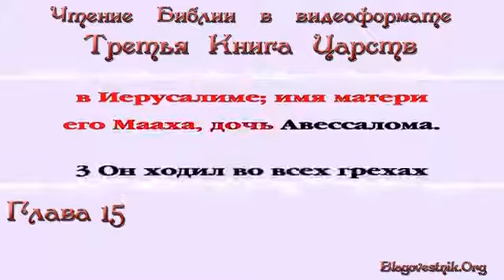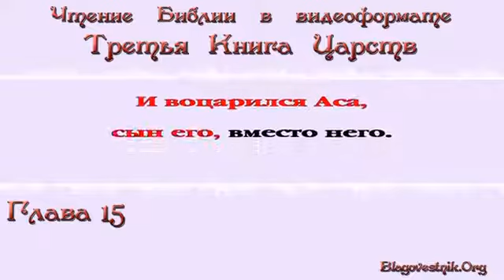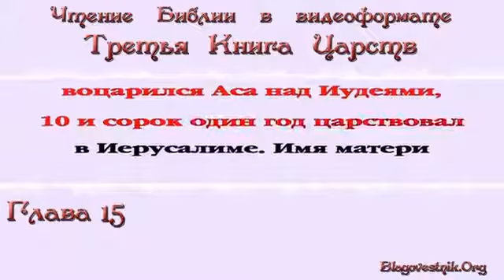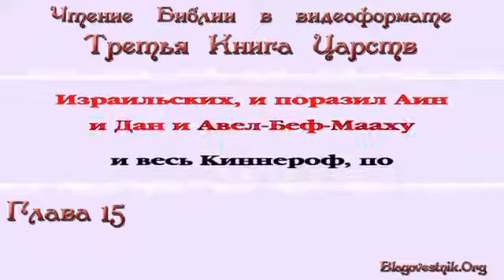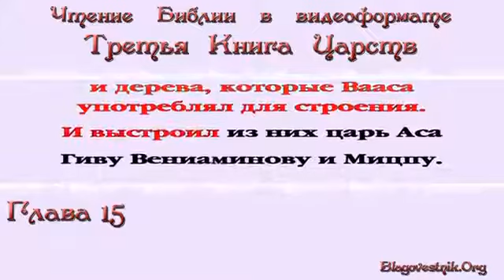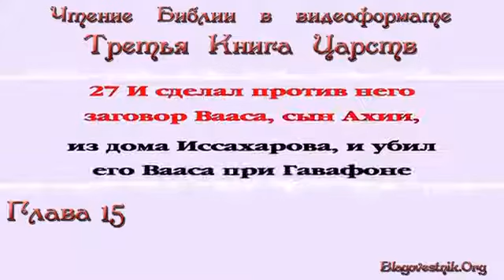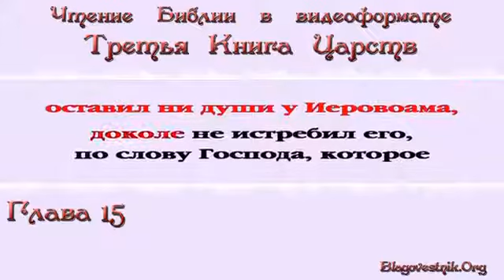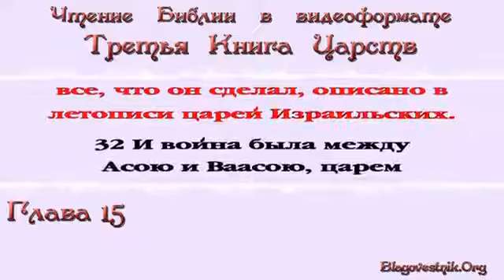Видеобиблия 3 я Книга Царств Глава 15